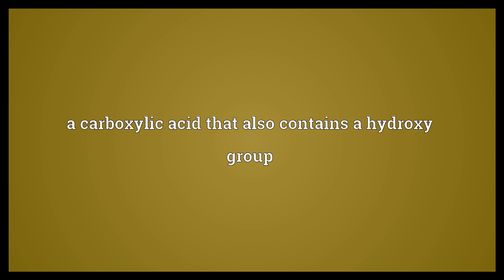Hydroxy acid Meaning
Video shows what hydroxy acid means. a carboxylic acid that also contains a hydroxy group.  Hydroxy acid Meaning. How to pronounce, definition audio dictionary. How to say hydroxy acid. Powered by MaryTTS, Wiktionary